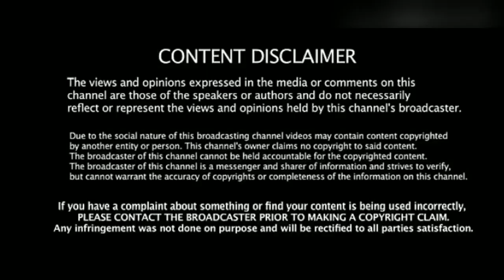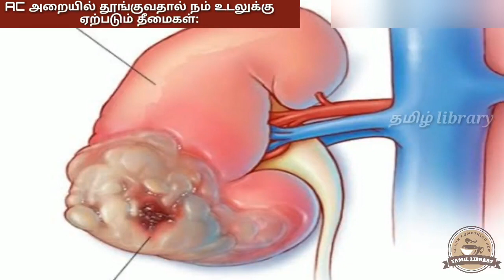AC அறையில் அதிக நேரம் தூங்குவதால் ஏற்படும் விளைவுகள் | தமிழ் library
இன்றைய காலகட்டத்தில் AC என்பது இன்றியமையாத ஒன்றாகும்.. வெயிலின் தாக்கம் அதிகமாக உள்ளதால் வேறு வழியின்றி AC கண்டிப்பாக பயன்படுத்த வேண்டிய கட்டாயம் ஏற்பட்டுள்ளது.. வெயிலின் தாக்கம் அதிகரிக்க முக்கிய காரணம் நாம் மரங்களை அழித்து அறிவியலை அழைத்தது தான் காரணம்..

செயற்கை முறையிலேயே இன்பம் காண பழகிவிட்டோம், AC நமக்கு குளிர்ந்த காற்றை குடுத்தாலும் அது இயற்கையானது அல்ல, இயற்கைக்கு புறம்பான அனைத்துமே நம் அழிவுக்கு முன்னோடி தான்..

ஒரு அடைத்த அறையில் ஒரு மணிதன் நான்கு மணி நேரம் தூங்கினால் oxygen அளவு 10 % கீழ் குறையும்..இதன் விளைவாக சிறுநீரகம் நம் உடலில் உள்ள தண்ணீரில் உள்ள oxygenஐ எடுத்து உடலுக்கு கொடுக்கும்.. இப்படி செய்வதால் இரத்தத்தை வடிகட்டி சுத்தப்படுத்தும் வேலையை சிறுநீரகம் செய்ய முடியாமல் போகும்..

அதனால் இரத்தம் அசுத்தமாகும் மேலும் uric அமிலம் உடலில் அதிகமாக தங்கி இதயப் பிரச்சனை மற்றும் மூட்டுவலியை வரச்செய்யும்.

இந்த பிரச்சனை தொடர்ந்து நடைபெற்றால் சிறுநீரகம் செயல்பாடு தடைபடுவது மட்டுமில்லாமல் சிறுநீரகம் செயலிலப்பு ஏற்படும்..

எனவே  AC அறையில் நான்கு மணி நேரத்திற்கு மேல் தூங்காமல் இயற்கை காற்று வரும் இடத்தில் தூங்கி உங்கள் சிறுநீரகம் மற்றும் உங்கள் ஆரோக்கியத்தை மேம்படுத்துங்கள் நன்றி வணக்கம்!!